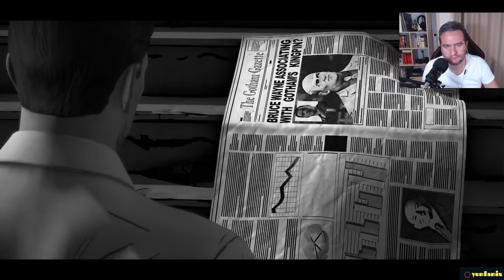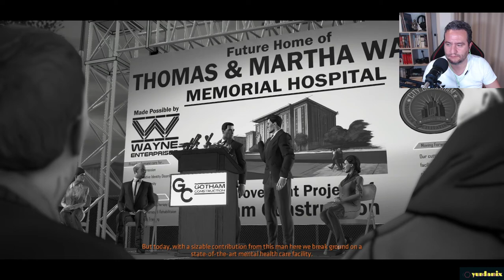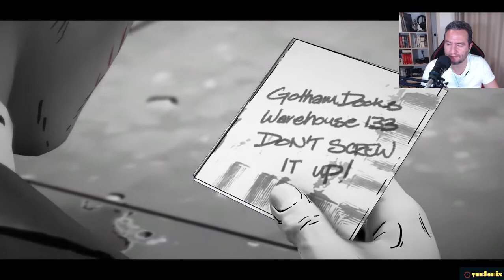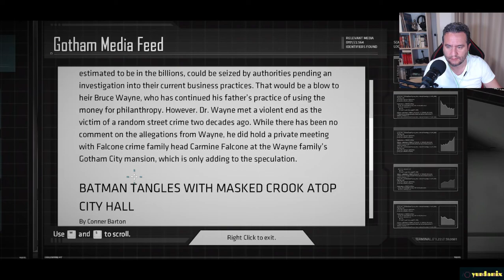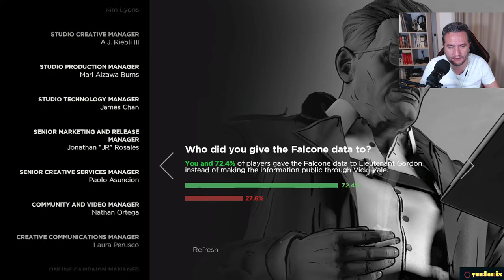Batman Telltale Series Shadow Edition Bölüm 1 (Realm of Shadows)